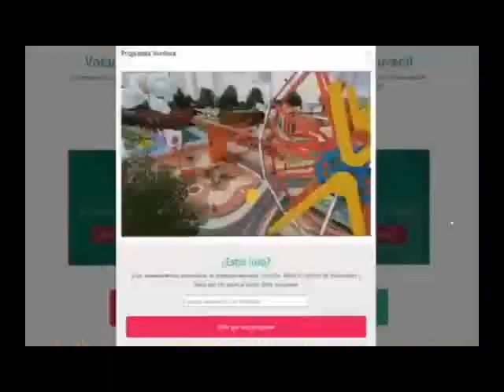En Envigado la comunidad ya eligió el diseño de su nuevo parque acuático.